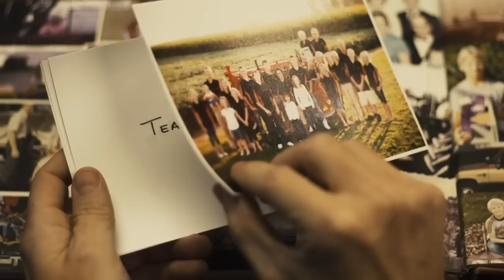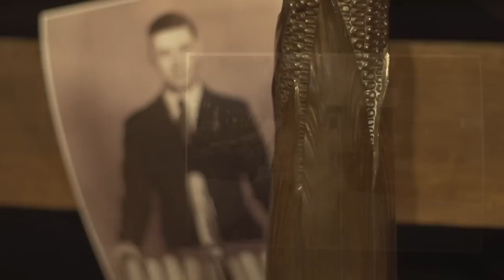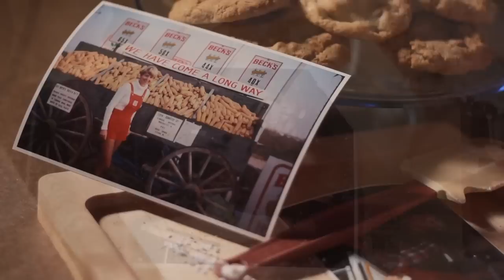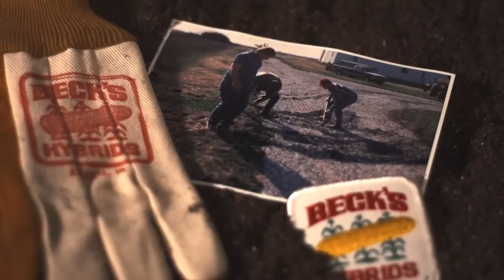Beck's Hybrids Family Culture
At the Beck's employee Christmas party over the weekend, the employees of Beck's created and presented a special video to the Beck family as a gift of why we work for Beck's.